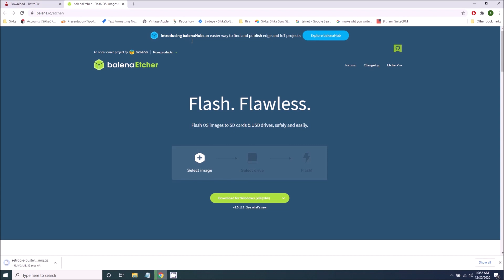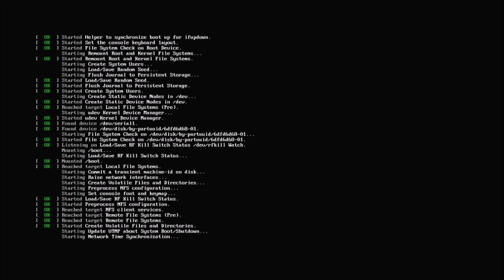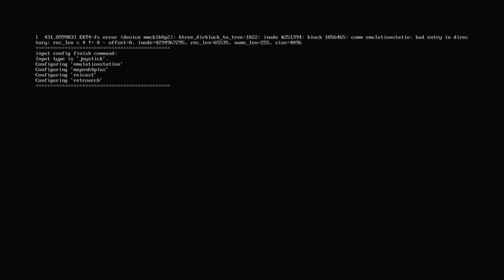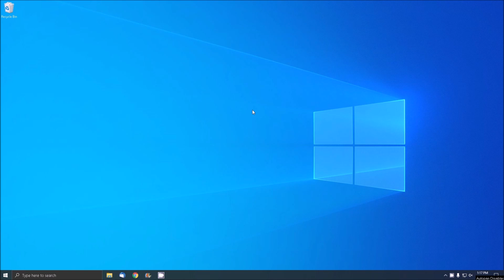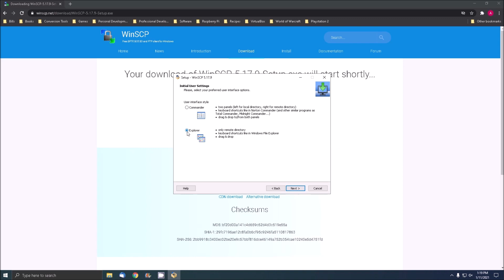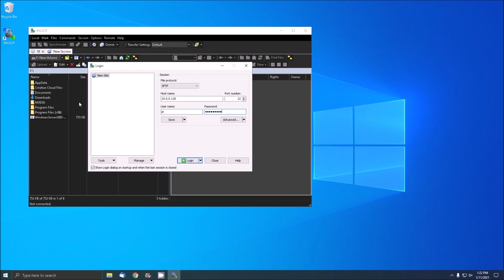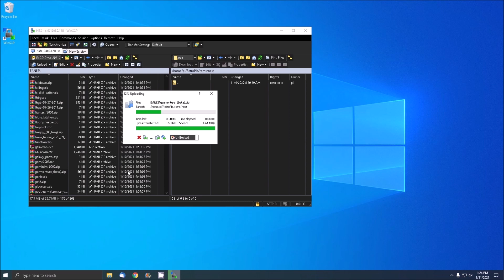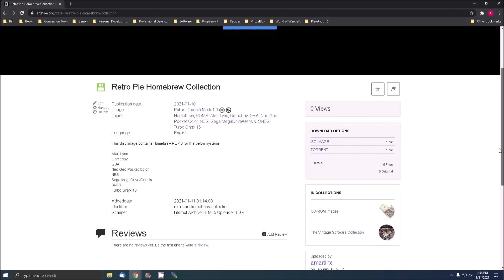The Definitive Guide for RetroPie Setup + Free Roms for Retropie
Want to relive the golden age of gaming?

Learn how to set up RetroPie on your Raspberry Pi and enjoy a vast collection of classic games. This tutorial will guide you through the entire process, from initial setup to advanced configuration.

Key topics:

RetroPie installation: Setting up RetroPie on your Raspberry Pi.
ROMs and emulators: Adding games and configuring emulators.
Controller setup: Connecting and configuring your controllers.
Advanced customization: Personalizing your RetroPie experience with themes and settings.
Troubleshooting: Addressing common issues and finding solutions.
Whether you're a beginner or an experienced gamer, this video will help you create your own retro gaming console.

Get ready for a thrilling ride through the world of Raspberry Pi 3 and RetroPie projects! In this video, we'll guide you step-by-step through the installation and setup of RetroPie on your Raspberry Pi 3 Model B+.

With our RetroPie installation guide, you'll learn how to configure EmulationStation and download ROMs for your favorite classic games. Discover the endless possibilities of Raspberry Pi 3 projects as we walk you through the process of setting up RetroPie for wireless gameplay.

Whether you're a seasoned Raspberry Pi veteran or a newcomer to the world of emulation, our EmulationStation tutorial has got you covered. Our guide includes tips on configuring controllers and optimizing your system for the best possible gaming experience.

So, join us on this journey as we explore the exciting world of RetroPie on Raspberry Pi 3! With our Retropie setup guide and EmulationStation configuration tips, you'll be playing classic games in no time. Don't wait any longer, let's get started!

In this guide, you'll learn how to setup a retro gaming system using the RetroPie emulator. You'll also get a list of the best free retro games to play on your new system! After watching this guide, you'll be set up to conquer retro gaming like a pro!

If you're looking for a guide on how to set up your RetroPie, or want to download a bunch of free retro games to play on your retro gaming system, then check out this video! In this guide, we'll show you how to setup your RetroPie system and download a bunch of free retro games to play.

retro gaming is back and better than ever! This guide will show you how to set up your RetroPie system and get started playing some of the best retro games out there. From classics like Super Mario Bros. and Sonic the Hedgehog to weird and wacky games like Pac-Man and Donkey Kong, this guide has it all! So don't wait any longer, start playing your favorite retro games

free roms onto your RetroPie emulation station.

If you're looking to get started with RetroPie and want to play some retro games on your TV, then this guide is for you! We'll show you how to set up your controller and install some awesome retro roms onto your RetroPie emulation station. This is a step-by-step guide that is easy to follow, so be sure to watch the video to learn everything you need to know!

00:16 - What you will need
00:25 - Downloading retropie
00:48 - Writing the retropie image to an SD card
01:02 - how to install retropie on raspberry pi 3
01:03 - retropie initial setup
01:43 - retropie controller setup
02:43 - retropie setup menu
02:44 - retropie setup ssh
03:48 - retropie setup wifi
04:30 - retropie roms over network
06:35 - roms for retropie | retropie games

Here are some suggestions for videos to check out:
15 Practical Things You Can do With an Old Computer